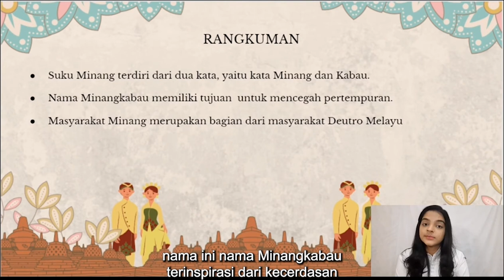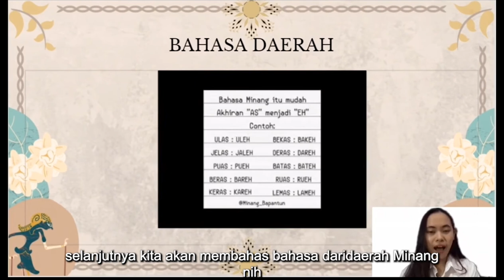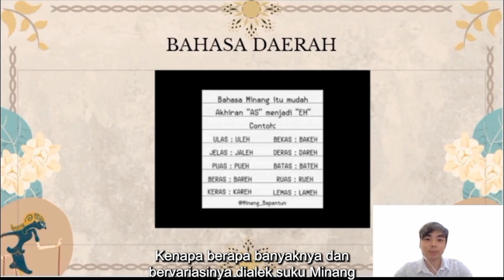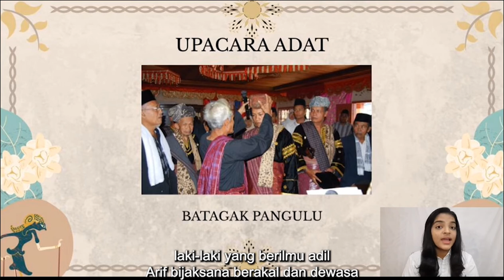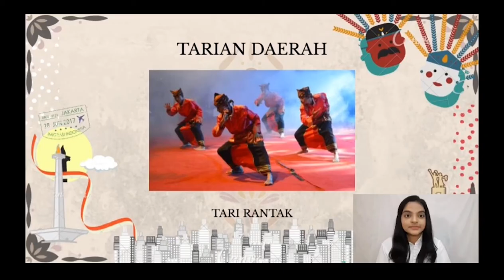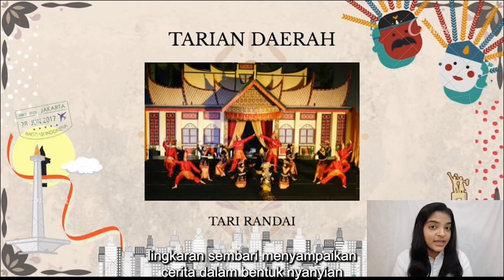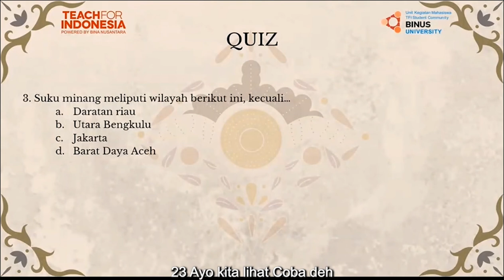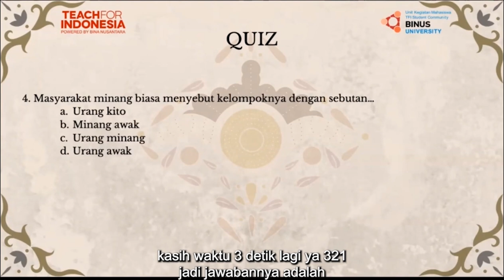09. Suku Minang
Credit title:

Subject Matter Expert :
1. Angeline Calista Slamet
2. Sheren Kristianti